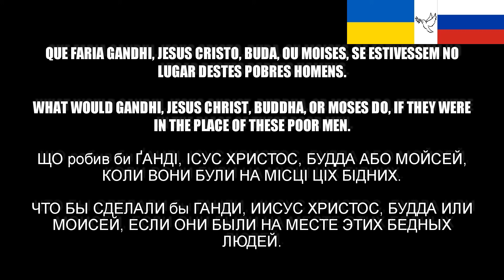DE MOTO, 7 MINUTOS DA MINHA ORAÇÃO OU MEDITAÇÃO PELA PAZ NA UCRÂNIA E RÚSSIA.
Ajudar, caridade para as vítimas, perceber os problemas e respeitar liberdades. São talvez as soluções possíveis.
A vida dos cidadãos deste mundo dentro da normalidade já são difíceis, e mais guerras ficam piores.
Medito e oro para a iluminação do mundo, para resolução deste problema. Pois os homens deste tempo presos às suas ideologias não conseguem resolver.
Que falta nos faz um Gandhi, Buda, Jesus Cristo, Moisés, ou Madre Teresa… nesta altura em que o homem parece acreditar que o Sol roda à volta da terra, e as bandeiras têm valor, e desconhecem que somos todos irmãos interestelares.

Proprietários dos direitos de autor:
nikitaventures music.
Em nome de: EuroArts Music.